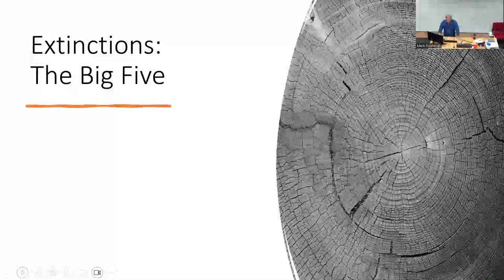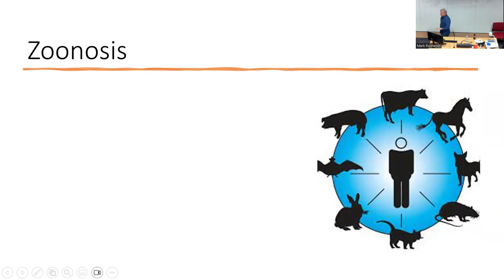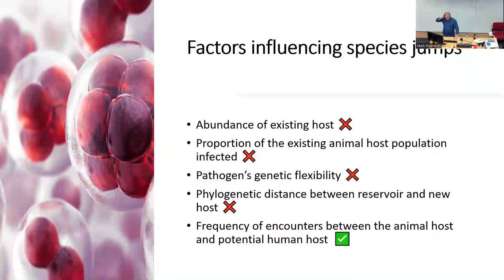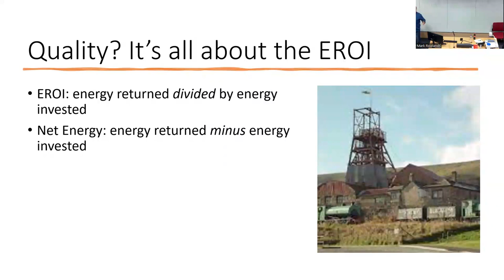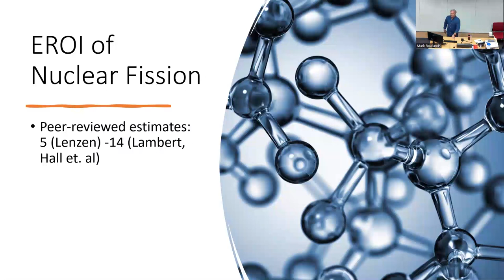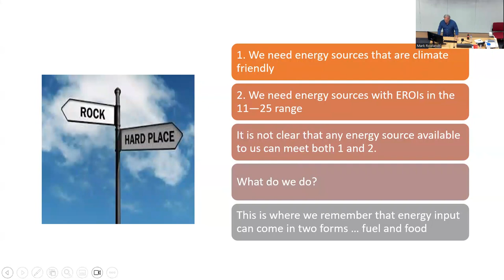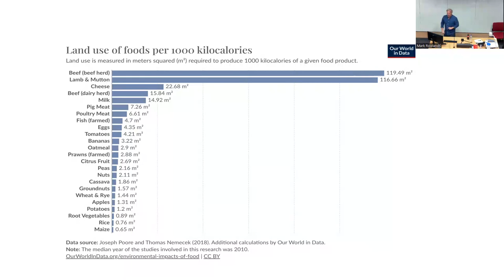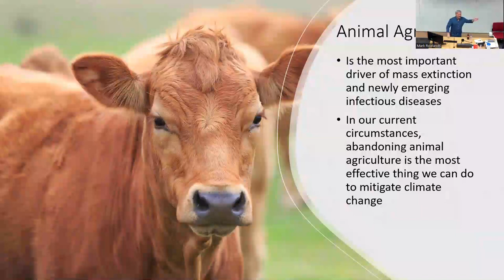Mark Rowlands - Public lecture 2024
Public lecture by Prof Mark Rowlands at the University of Stirling (31/01/2024).

World on Fire: Climate, Extinction, Pandemic:

The world is currently facing three epoch-defining crises: climate change, mass extinction and newly emerging infectious diseases. While these crises may seem very different, they are, in fact, deeply connected. Understanding this connection allows us to identify the best way to solve all three of them.